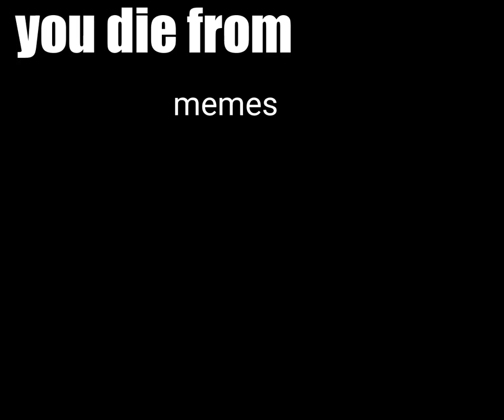you die from... (mr incredible becoming uncanny)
idk what to do for uncanny so here it is